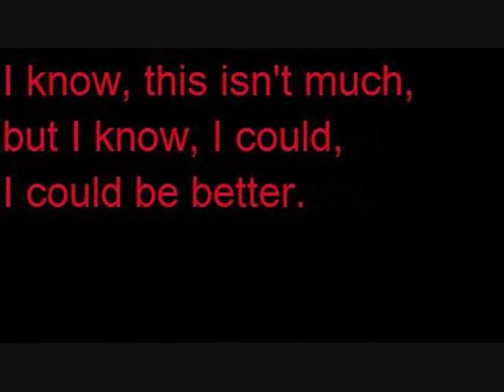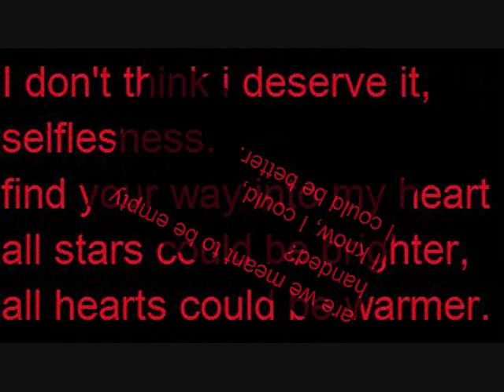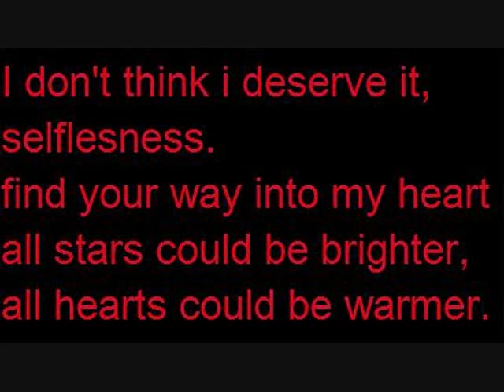The Devil Wears Prada - Louder Than Thunder Lyrics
i got bored so i made this lol.